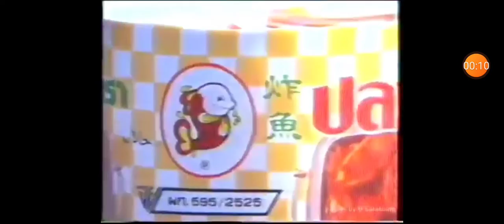โฆษณา ปลากระป๋องตรา กระเพรายิ้ม exe. png jpg pdf. cr.the old clip